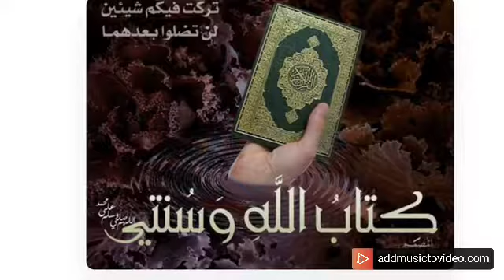Sheikh Mohammad Waadoo Tafsira Qurana Al an'am 114-118 Hiikkaa Quraana kabajamaa afaan oromo 118